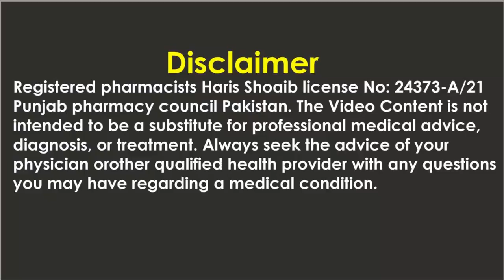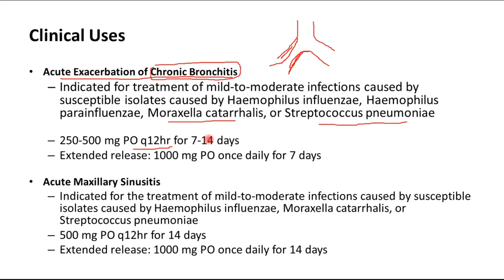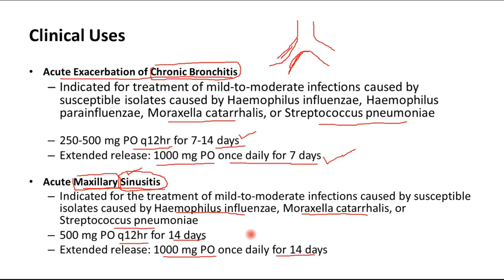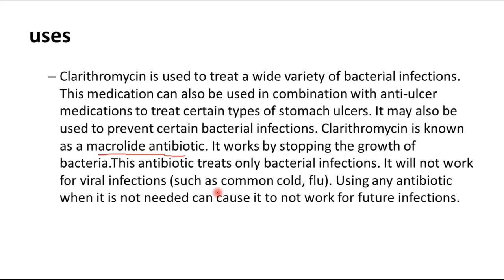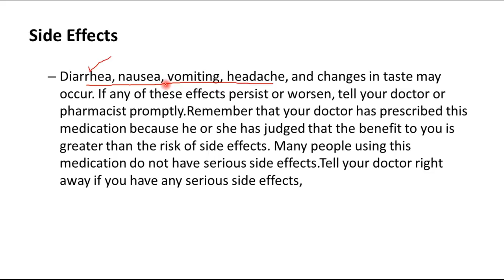clarithromycin 500 mg, 250 mg, tablet uses in hindi - klaricid, clarigard 500, uses, side effects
this video is about that is clarithromycin 500 mg, 250 mg, tablet uses in hindi - klaricid, clarigard 500, uses, side effects @studyonline1.11

clarithromycin 500 mg what is it used for,
clarithromycin 500 mg,
clarithromycin 250mg,
clarithromycin tablets ip 250 mg,
clarithromycin syrup 125mg 5ml,

clarithromycin uses in urdu,
clarithromycin 250 mg tablet uses in hindi,
clarithromycin 500 mg in hindi,
clarithromycin 500 mg side effects,
clarithromycin 125mg/5ml,
clarithromycin mode of action,
clarithromycin tablets,
clarithromycin side effects,

clarithromycin 500 mg dosage,
clarithromycin 500 mg uses in hindi,
clarithromycin 500 mg tablet,
clarithromycin 500 mg what is it used for in hindi,
clarithromycin 500 mg tablet uses in hindi,

clarithromycin 250mg tablets,
clarithromycin 250 mg what is it used for ,
clarithromycin 250 mg side effects ,
clarithromycin syrup 250mg 5ml ,
clarithromycin 250 mg,

clarithromycin uses,
clarithromycin uses in hindi,
clarithromycin 250 mg uses,

klaricid tablet uses in urdu,
klaricid syrup,
klaricid,
klaricid xl 500mg uses,
klaricid 250 mg uses,
claricide,
klaricid syrup 125 mg,
klaricid syrup uses in urdu,
klaricid 500mg,
klaricid 500mg uses in urdu,
klaricid xl 500mg uses in urdu,
klacid clarithromycin,
clarigard 500 tablet uses in hindi ,
clarithromycin tablets ip cloff 500,